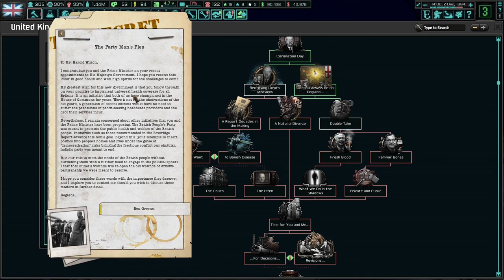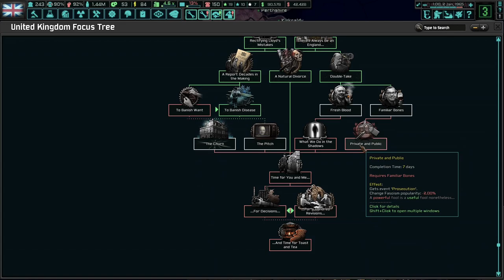The Rise Of Rab Butler! Hoi4 - TNO: Last Days Of Europe, UK Butler #6